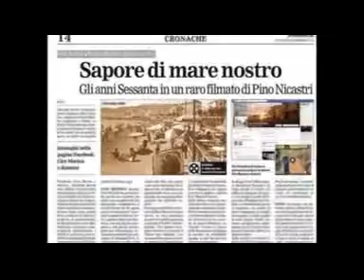Miniera @ GIGLIOLA CINQUETTI @ "Quei favolosi anni 60/70"